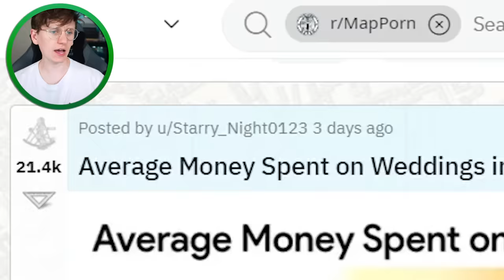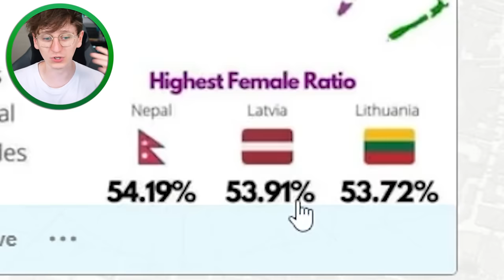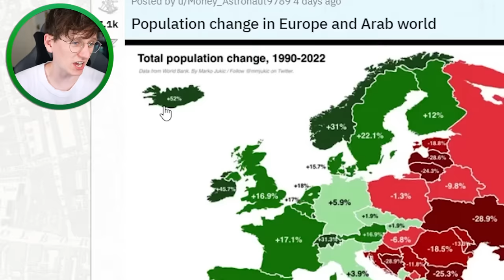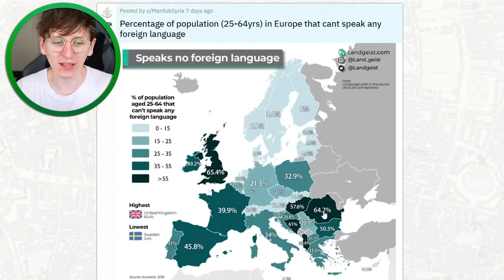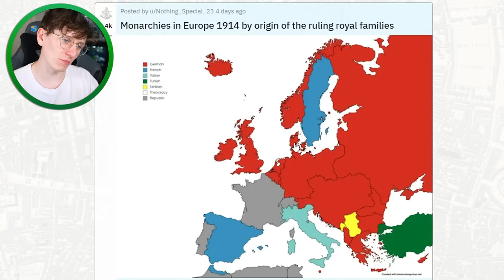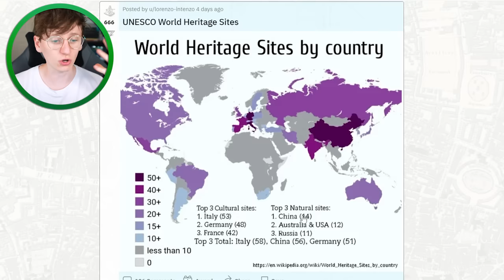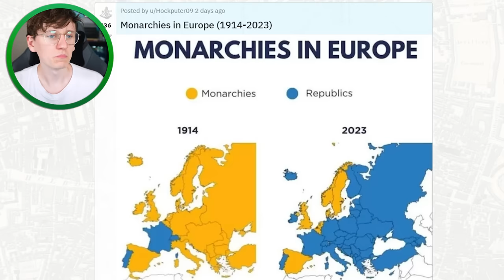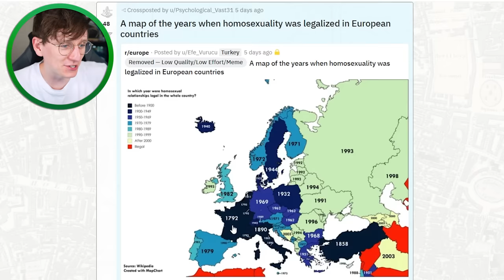Maps I find WILD